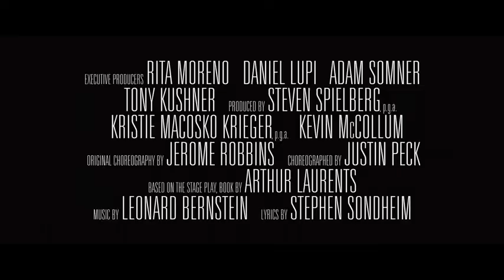WEST SIDE STORY|Official Trailer(2021).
Plot: What's the story about?

West Side Story explores young love and tensions between rival gangs the Jets and the Sharks on the streets of 1957 New York.